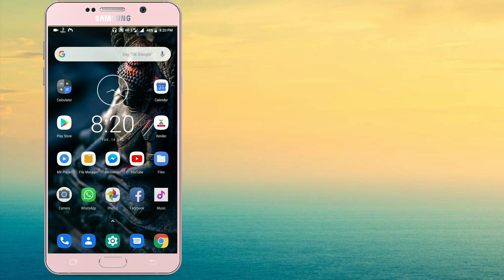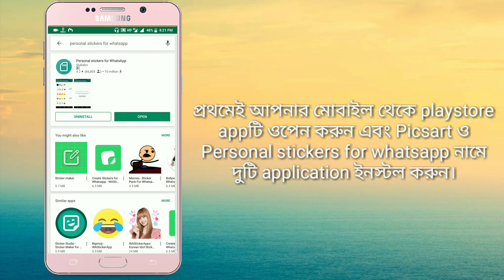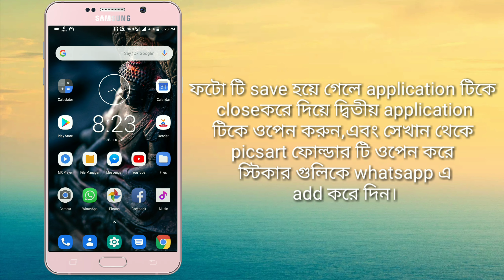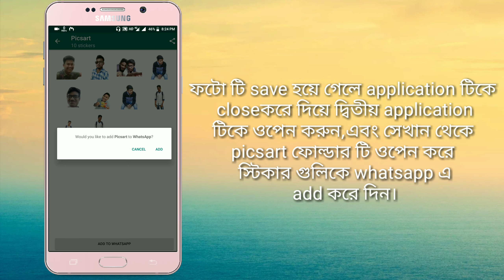নিজের ফটো কে কিভাবে whatsapp স্টিকার বানাবেন|Make Your Own Whatsapp Stickers|Tech Bangla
নমস্কার বন্ধুরা আজকের এই ভিডিও টিতে আমি আপনাদের দেখাবো যে আপনারা কিভাবে আপনাদের নিজের ফটো কে স্টিকার বানিয়ে whatsapp এ পাঠাতে পারবেন।